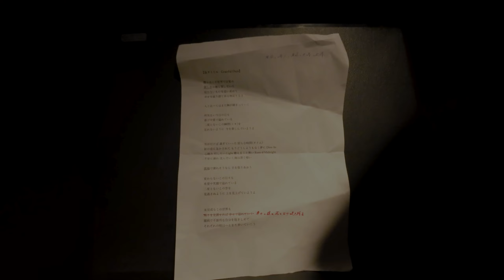Grateful Days - Tomoya Kato【REC Making】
Tomoya Kato 4rth Single 「Grateful Days」
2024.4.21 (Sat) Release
Other Streaming Service (iTunes/Apple/Amazon) ： TBU
[Music Video]
Starring: Tomoya Kato
Cinematographer: Hiroyuki Shimada (um Production)
◆Tomoya Kato / 加藤 友哉
「現役外資系IT企業マーケターでありながら…ダンサー兼アーティスト!?」
Tomoya Kato はバイリンガル(日本語/英語)のソロダンス&ボーカルアーティスト。
数多く著名アーティストのバックダンサーを務めキャリアを築きながら、表現者としての情熱を追求すべく2023年よりアーティスト活動を始動。これまでの経験を活かし、振り付けから作詞・作曲・演出などクリエイティブを自ら手掛ける。
人気リアリティショー「バチェロレッテ ジャパン・シーズン2」への参加や書籍出版などマルチにエンタメ活動を行う傍ら、世界的IT企業でマーケティングに従事するなど異色の経歴を持つ。